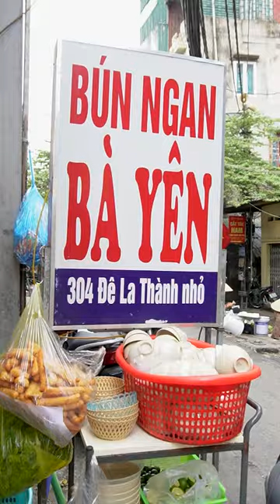Thế lực bún ngan 36 năm tại con phố Đê La Thành nhỏ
© Bản quyền thuộc về Dũng Nhật - MasterChef
© Copyright by Dũng Nhật - MasterChef ☞ Do not Re-up